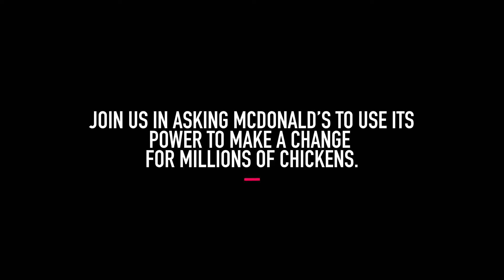McChicken Cruelty | Chickens Suffering for McDonald's Menu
Chickens raised and killed for McDonald's menu items such as McChicken Sandwiches, Chicken McNuggets and 'Happy' Meals suffer for their entire lives.

The footage in this video was taken on British farms owned by Moy Park, one of the UK's largest chicken companies. Moy Park supply McDonald's.

It's time for McDonald's to eliminate some of the cruellest practices from its chicken supply chain. Sign our petition urging McDonald's to do better for chickens

Animal Equality is an international organisation working with society, governments and companies to end cruelty to farmed animals.